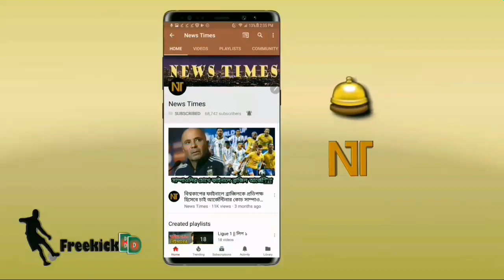মুখামুখি লড়াইয়ে কে এগিয়ে ব্রাজিল না বলিভিয়া?? দুই দলের পার্থক্য আকাশপাতাল || Brazil vs Bolivia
বিস্তারিত জানুন।